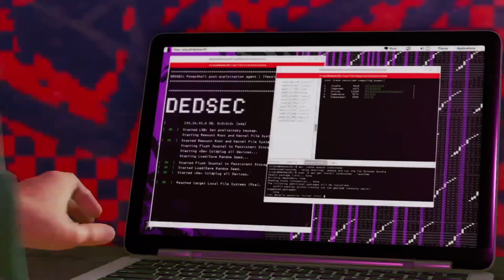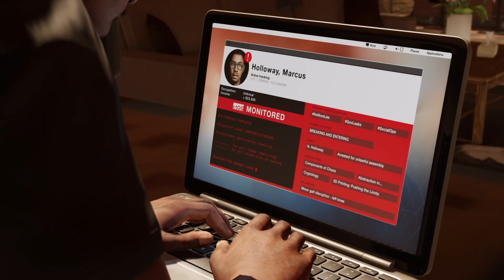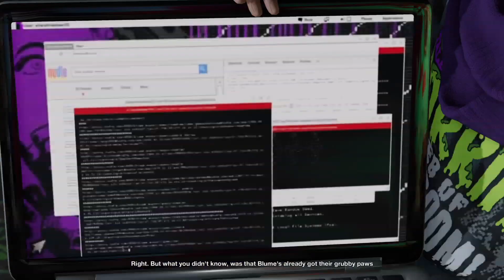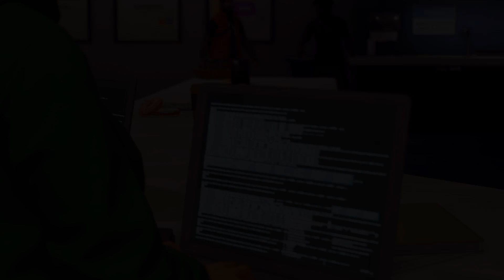Watch Dogs 2 (PS4 PRO) Playthrough part 4